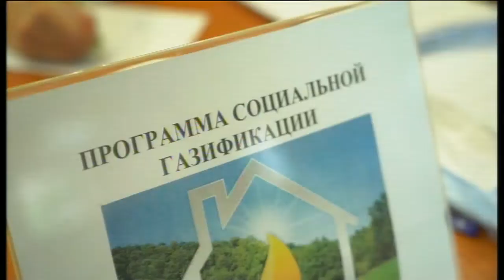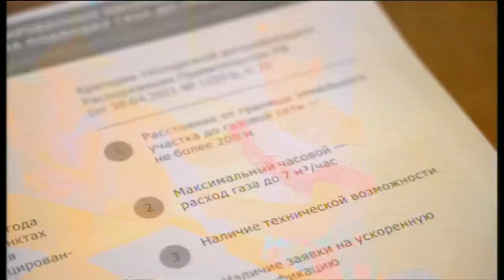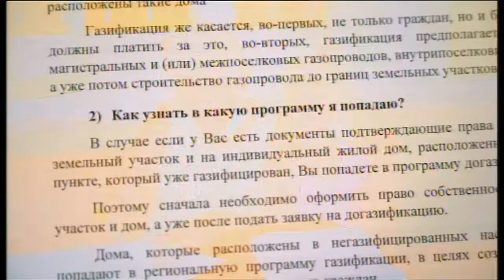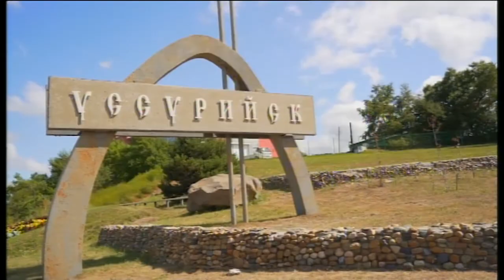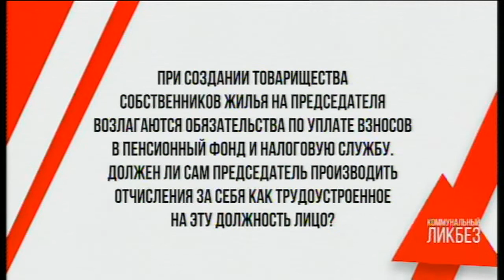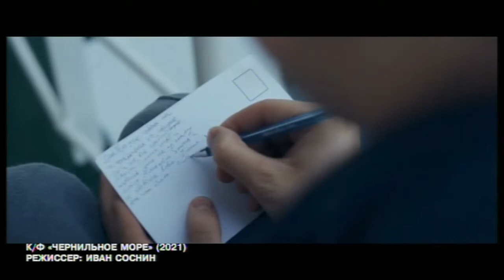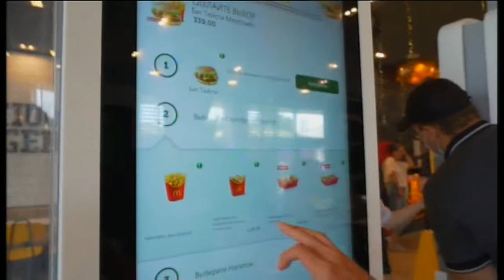Телемикс Новости 11.08.2021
Смотрите в выпуске:
- Голубое топливо в каждый дом. В Уссурийске пройдет догазификация.
- Новые канализационные сети. В городке Воздвиженском планируют строительство.
- Неубранный мусор и запустение улиц. Итоги проезда главы округа по Сахпоселку.
- Пейзажи Уссурийска и Приморского края. Картины на липе режет наш земляк.
- Кинопоказ на свежем воздухе. Ленты современных авторов показали в городском парке.
- День физкультурника. Спортсмены и активисты готовятся к празднику.